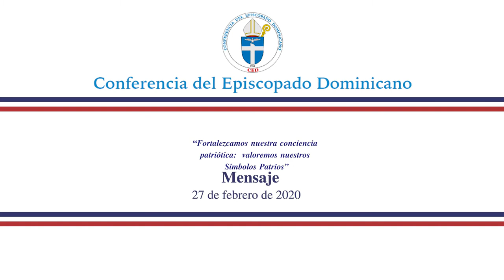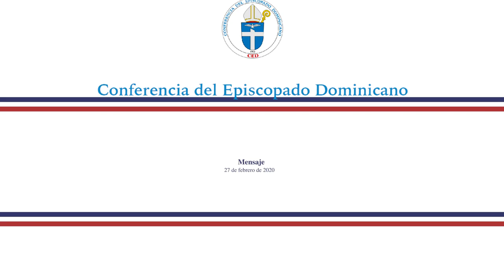Nota de Prensa Mensaje de los Obispos 2020 por Mons. Benito Ángeles